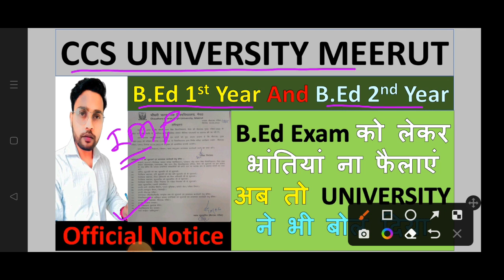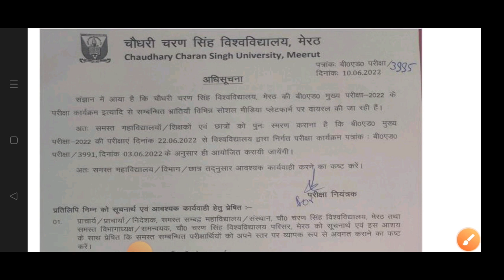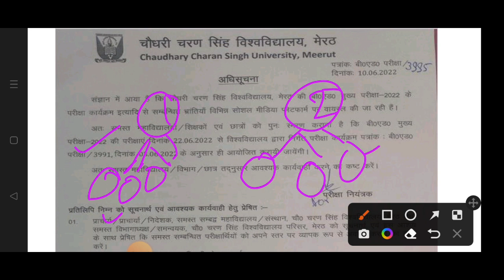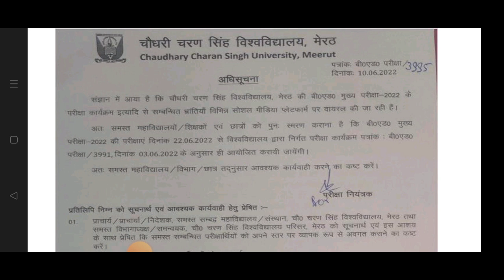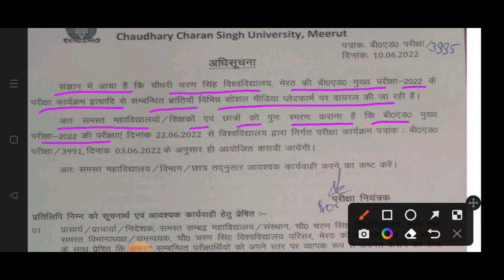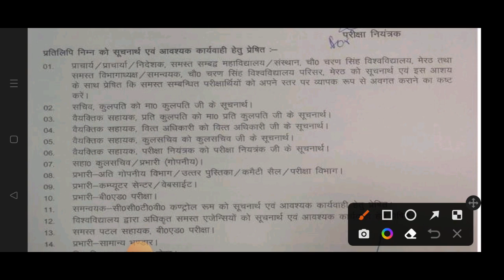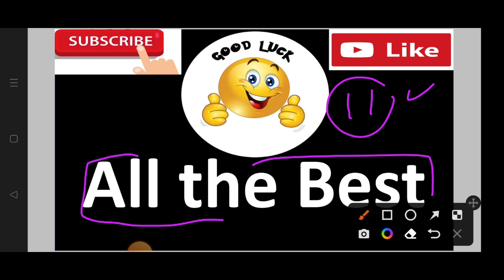CCSU Official UPDATE Please Don't Misguide the Students BEd 1st And 2nd Year Exam 2022